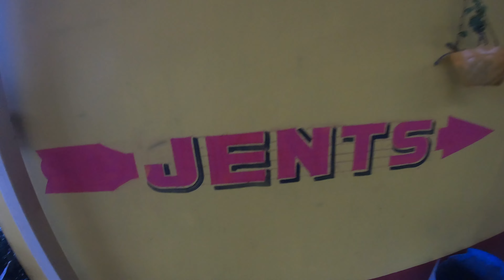DAY-2 COASTAL RIDE 2024 || Siliguri to Kolkata || Sikkim to Kanyakumari || BOBMC || RIDERMANIA